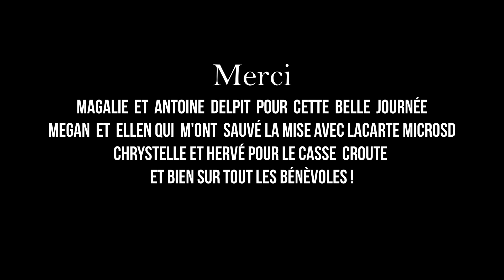Très beau rallye des chevaux des bastides a Bouniagues Dordogne